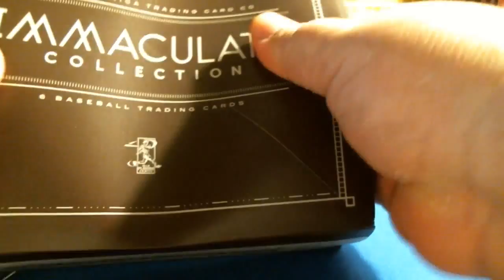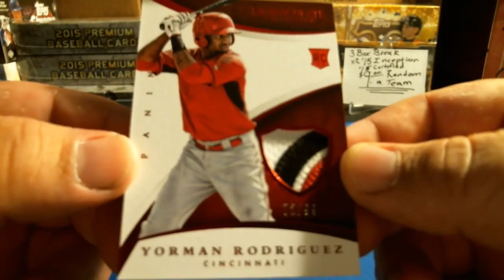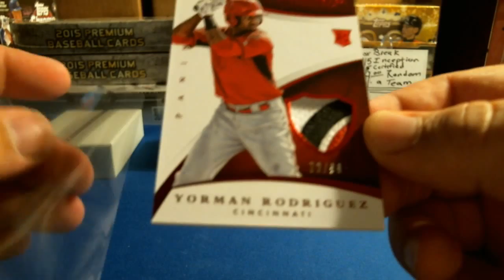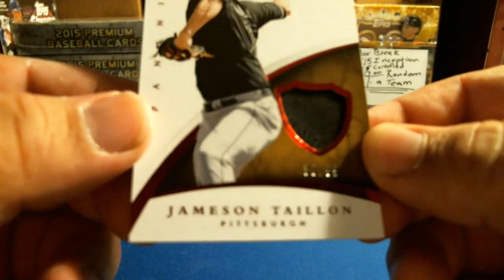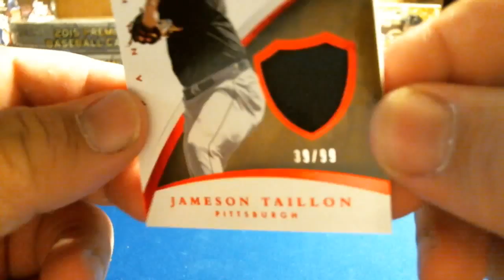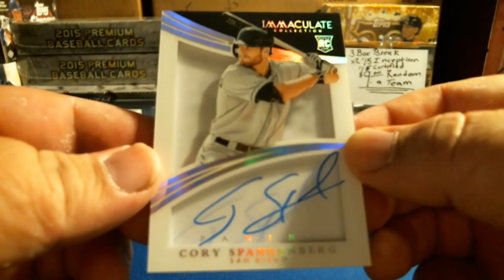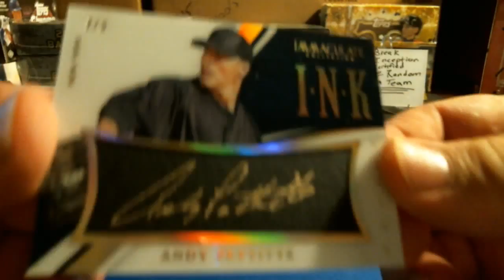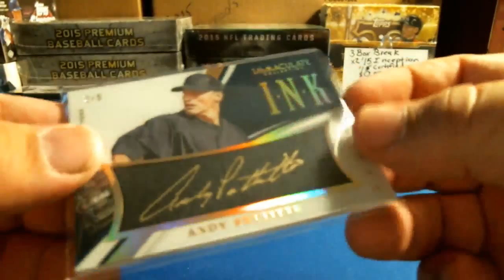9-29-15 '15 Immaculate Baseball PC BOX #2 Digital Staple